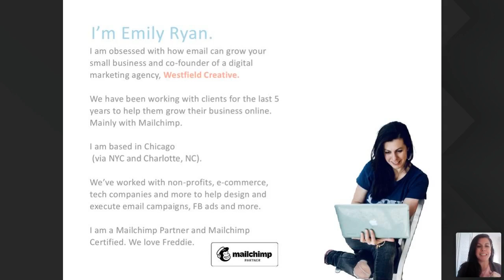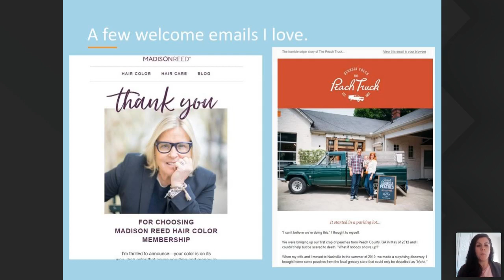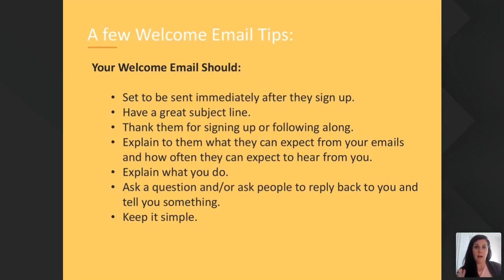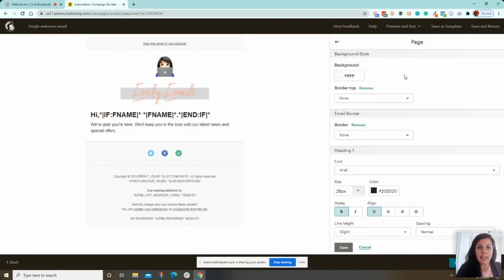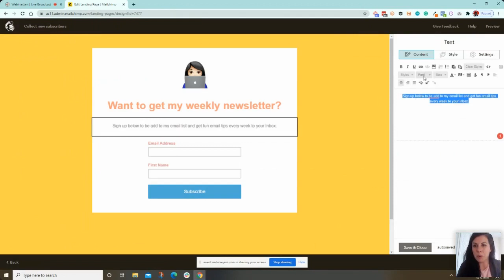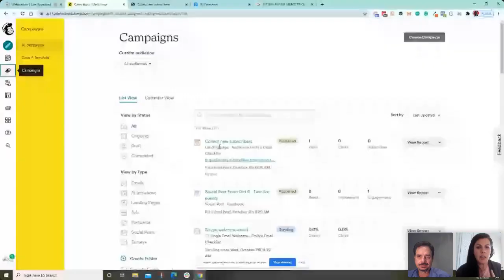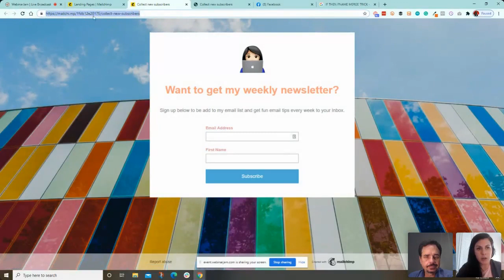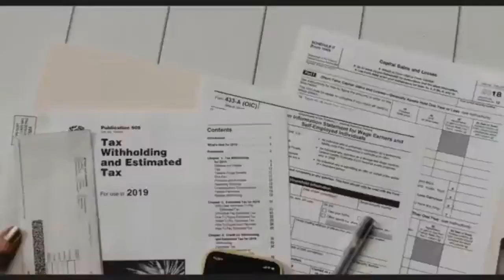Attracting Customers with Email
When someone signs up for your email marketing it's an opportunity to make a great first impression. Open rates for welcome emails are up to 86% higher than standard emails. Welcome emails work if you sell anything online. In MailChimp, you can use automation to make sure each new subscriber receives a welcome email. Your welcome email should be:

1. Set to be sent immediately after they sign up.
2. Have a great subject line.
3. Thank them for signing up or following along.
4. Explain what they can expect from your emails and how often they can expect to hear from you.
5. Explain what you do.
6. Ask a question and ask people to reply to you and tell you something.
7. Just keep it simple.

You can sign up for MailChimp and create a landing page for free!